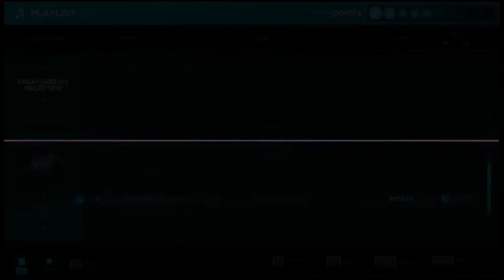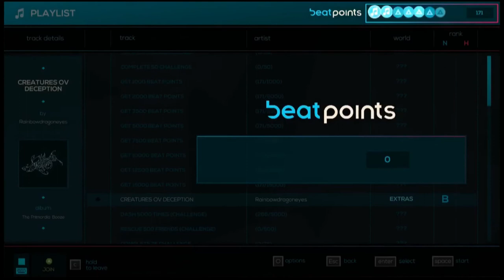Creatures ov Deception | JSAB Extras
If you finished story mode in JSAB, I think you could play this level in the playlist. It is very hard! Sorry about the quality :P Please like and sub for more videos!